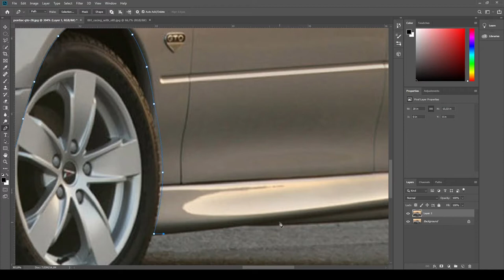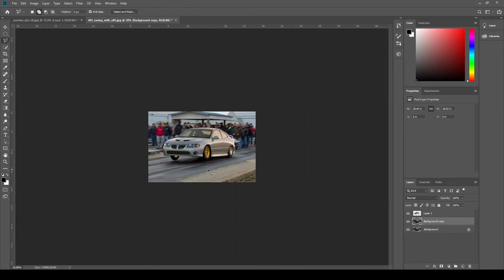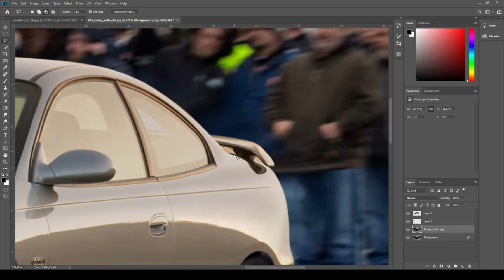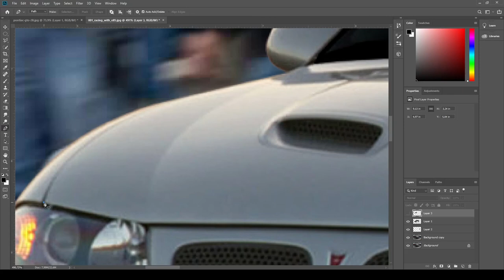Virtual Tuning - Pontiac GTO #315